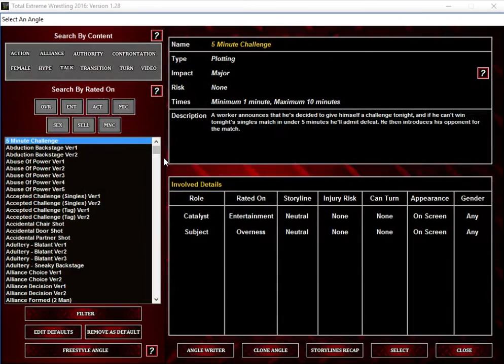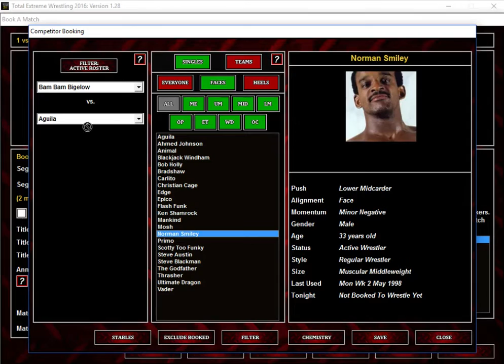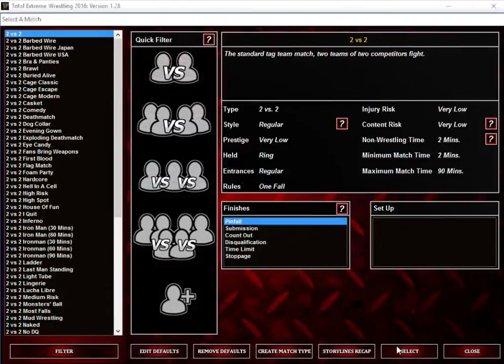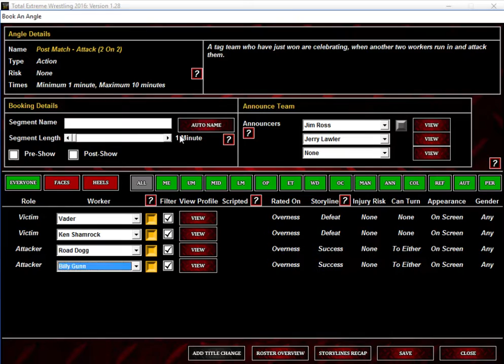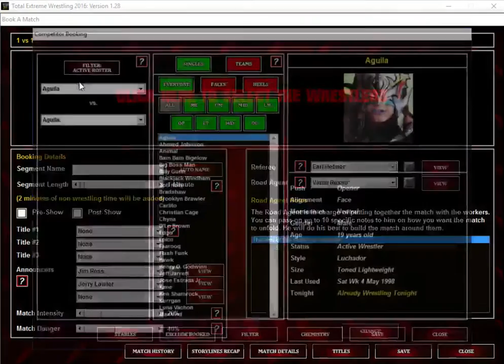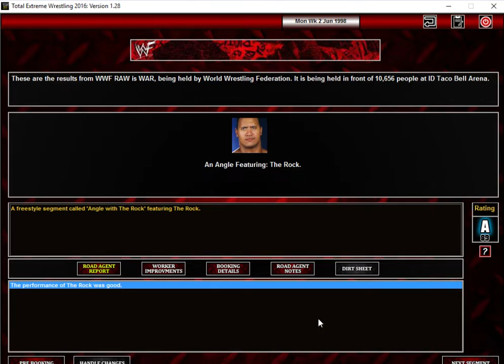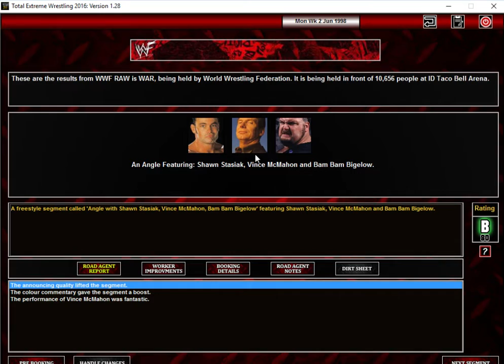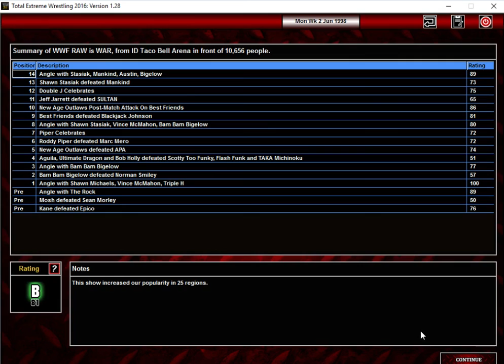EPISODE 57! BOW DOWN TO STASIAK! TEW 2016 DUAL MONDAY NIGHT WARS WITH CHADD TALKS!